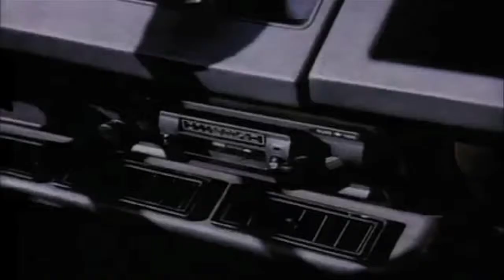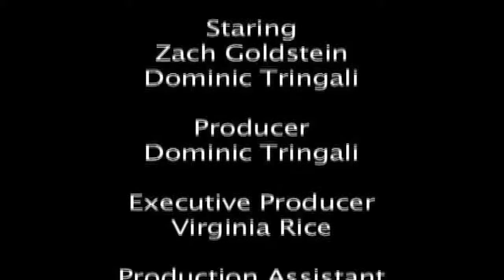TheDigitalDescent e4 w7